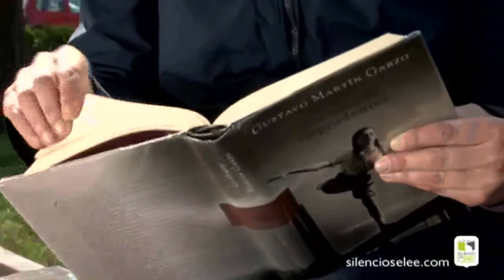Silencio, se lee P72 - Tú recomiendas - 'Los amores imprudentes' de Gustavo Martín Garzo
Esta semana Ana María González Zapatero nos recomienda la lectura del libro 'Los amores imprudentes' de Gustavo Martín Garzo (Plaza & Janés).